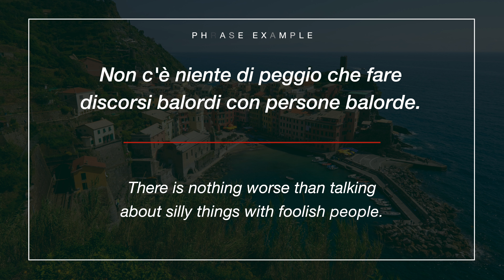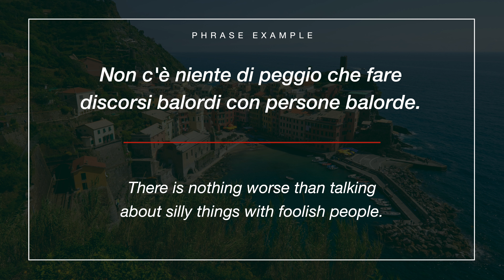Italian Word of the Day: Balordo (stupid / foolish)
The Italian word of the day is “balordo”. Learn more about this word and how to use it in our latest video.